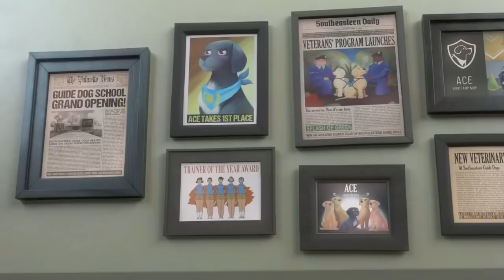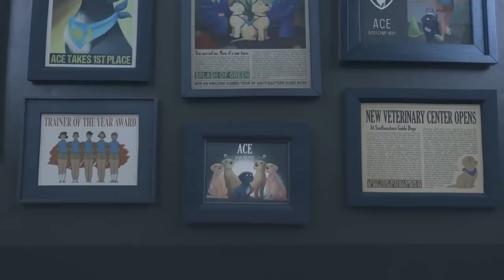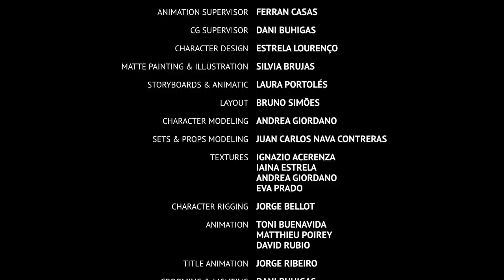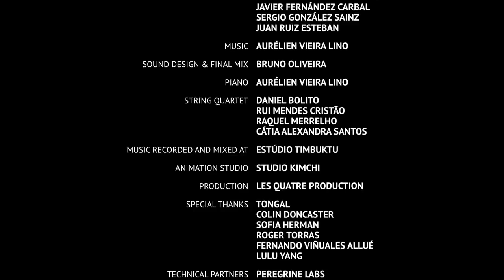Film Kartun yang Penuh Motivasi dan Inspirasi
Film pendek ini cukup memberikan motivasi dan inspirasi yang luar biasa.